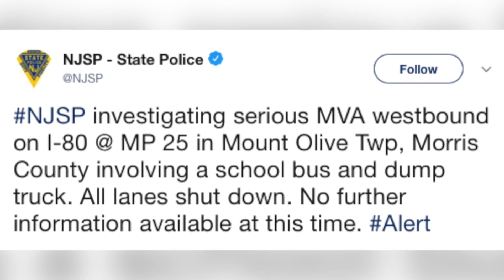Crash Between School Bus And Dump Truck Kills One Adult And One Child | TIME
A crash between a school bus and dump truck has left two dead in New Jersey.